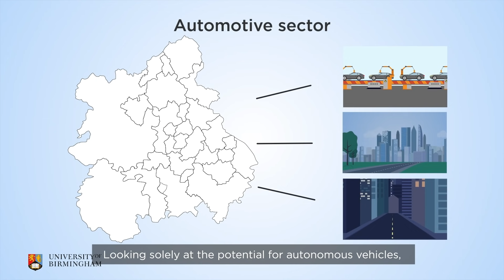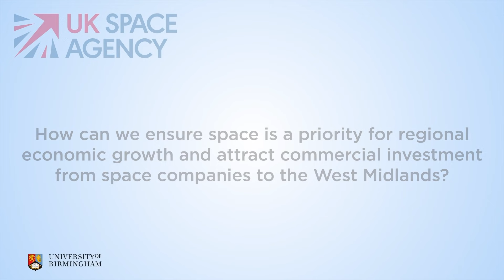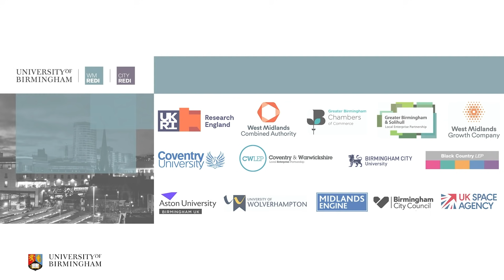Lift off! Can we develop a West Midlands Space Cluster?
City-REDI / WMREDI, University of Birmingham has been funded by the UK Space Agency to support the development of a local space cluster in the West Midlands. This project aims to help establish a Space Industry within the West Midlands by providing a clear strategy and plan to realise the region’s space potential based on its current strengths, market opportunities, underpinning assets, and local priorities relevant to the sector.